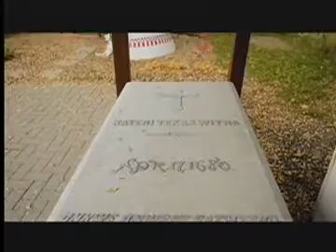v64e | Canonization Mass at SFXM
Tomb at La Prairie